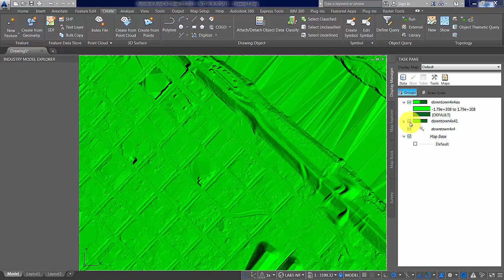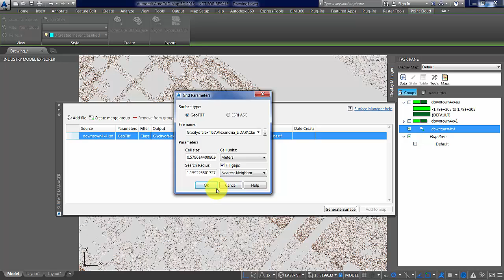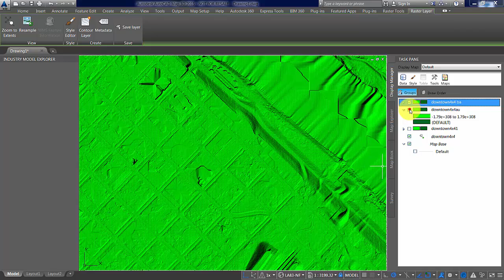Using Filters on Point Cloud data in AutoCAD Map 3D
Explanation of filters and options in AutoCAD Map 3D on point cloud to create surfaces that can be used in Infraworks